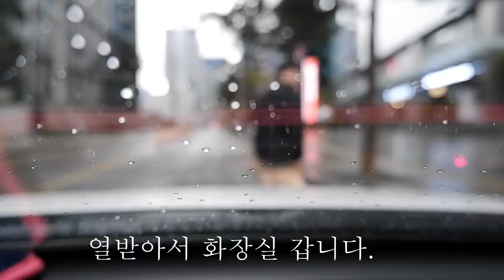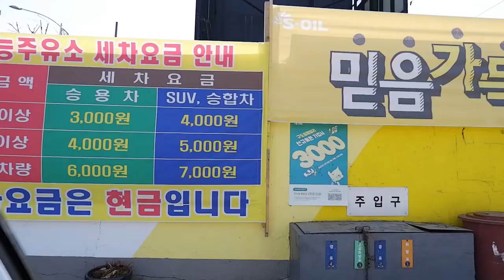Vlog(27) 봄을 재촉하는 봄비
봄을 재촉하듯 봄비가 내렸습니다.
주변에 봄꽃들이 만발하고 모든이에게 봄은 좋은것입니다.

봄비로 지저분해진 차량 세차와  오랜만에 왁싱까지 해보았습니다.